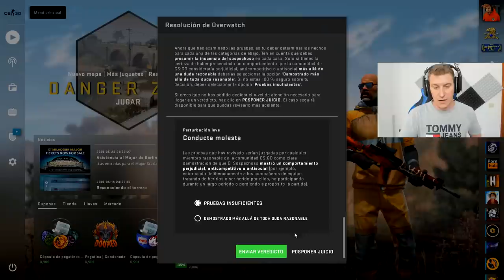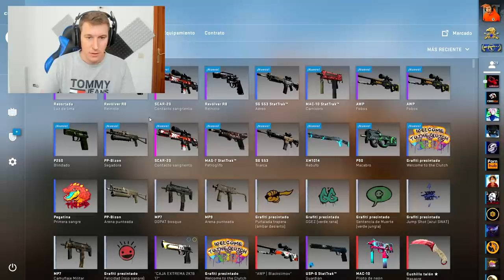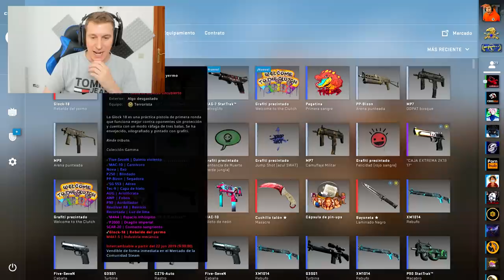A MI TAMBIEN ME TOCAN CUCHILLOS ( ͡ ͡° ͜ ʖ ͡ ͡°) - LA PEOR SERIE DE LA HISTORIA